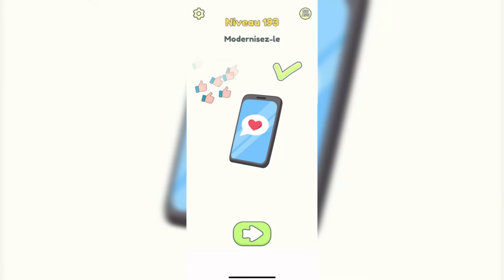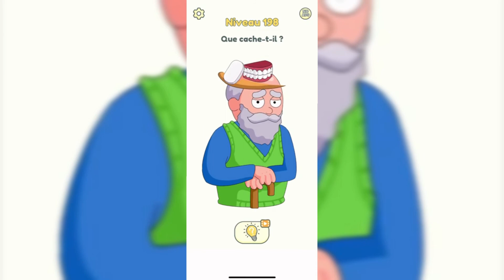DOP 2: Delete One Part - All Level Solutions Levels - Gameplay Walkthrough HD